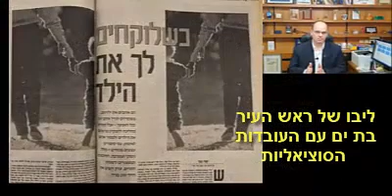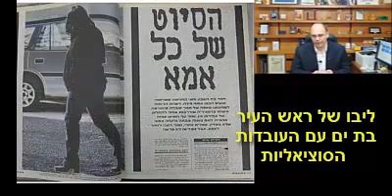ליבו של צבי ברוט ראש העיר בת ים עם העובדות הסוציאליות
אפריל 2020 - ליבו של צבי ברוט ראש העיר בת ים עם העובדות הסוציאליות